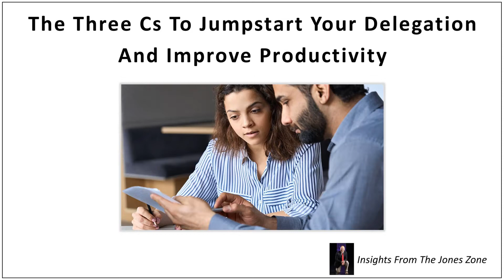Three Cs To Jumpstart Your Delegation And Improve Productivity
Delegation IS hard, but that doesn't mean you should overlook it as a tool to improve your productivity. In today's segment I share three ways to look at delegation differently.

To receive a weekly tip sign up for my Jones Zone